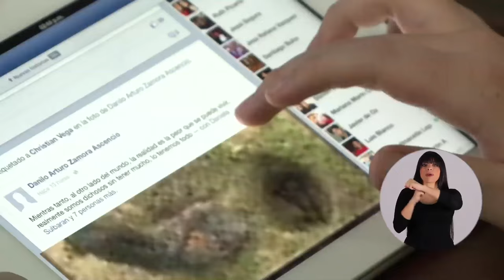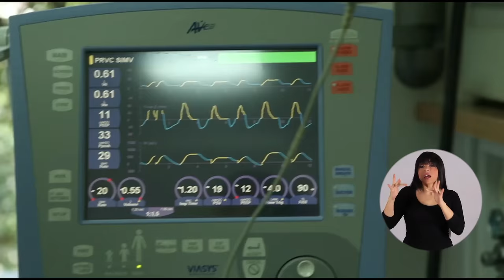CR Digital - Estrategia Nacional Costa Rica